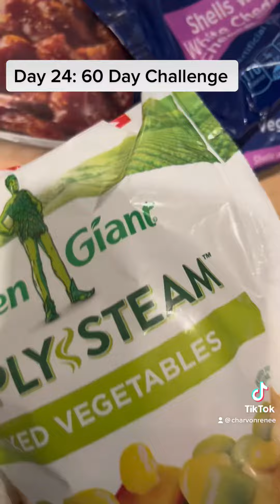Day 24: 60 Day Challenge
beacons.ai/charvonrenee/mediakit

Besexycollections.com

Amazon Influencers

Need entertainment for your event?  I manage a band and a rap artist!

Amazon Influencers

Temu code

S24HH2C

Get your Colon Flush
Jucingwithjai.com